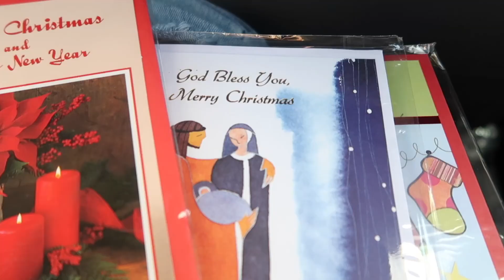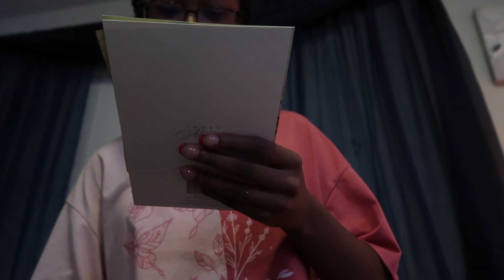Days in my life during winter break! | Vlogmas day 19 & 20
• Pinterest ➭ Trinidy Nicole

Music by ninjoi. - Hark the Herald Angels Sing